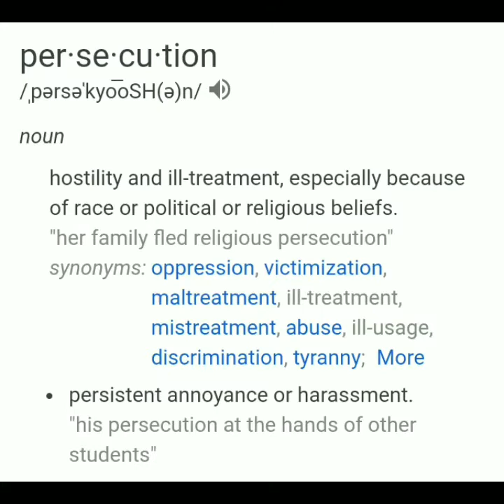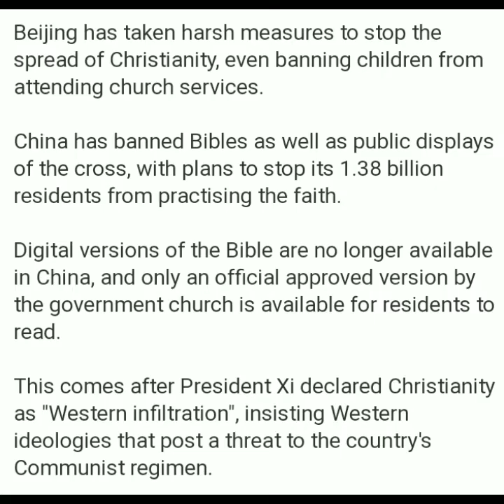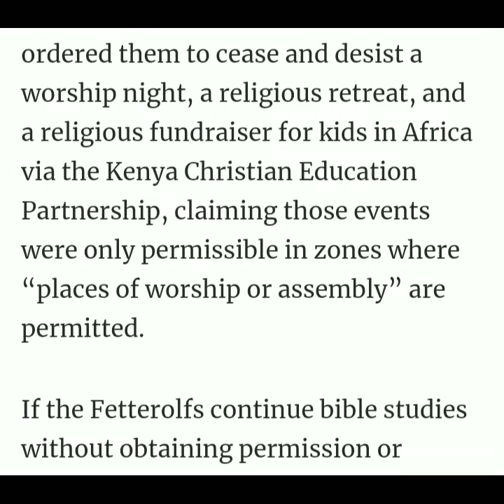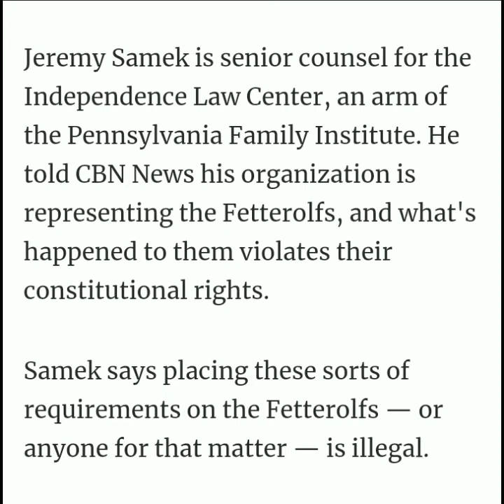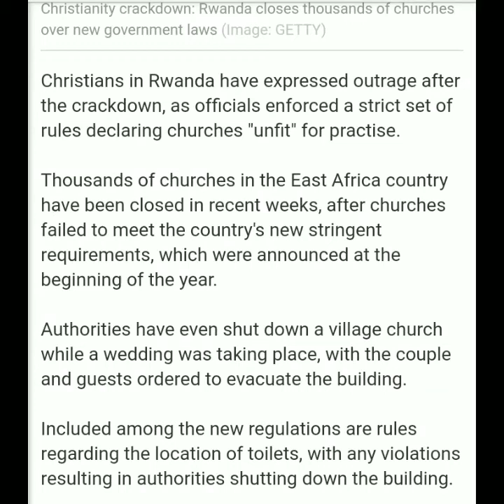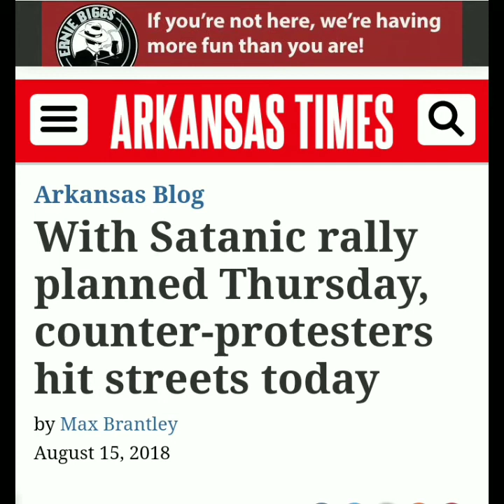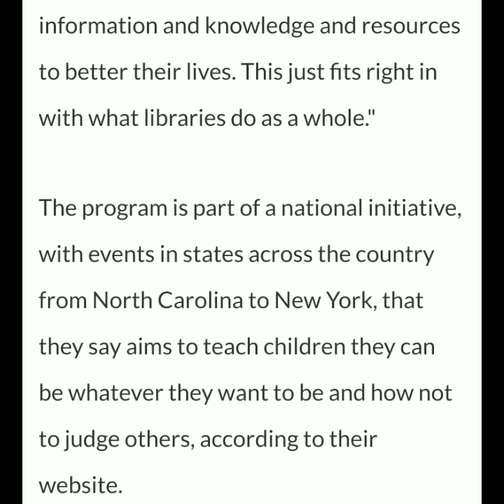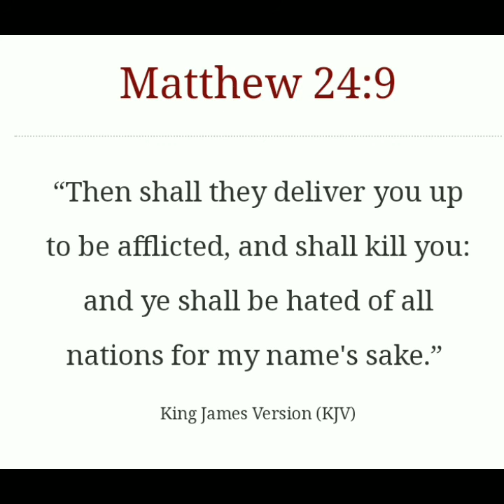NEW attacks on Christianity 📣